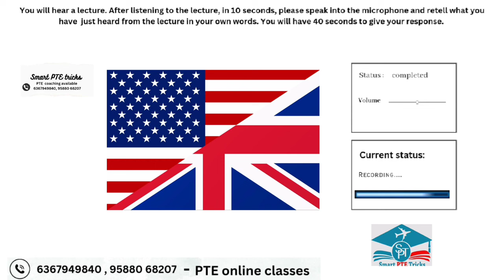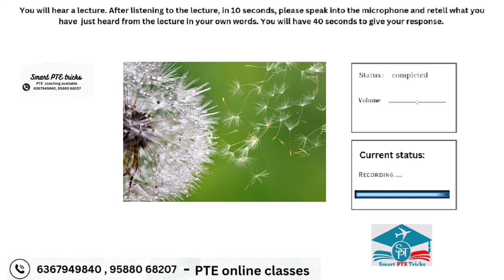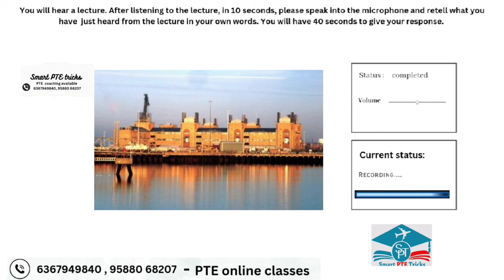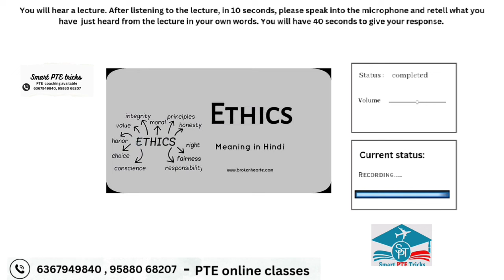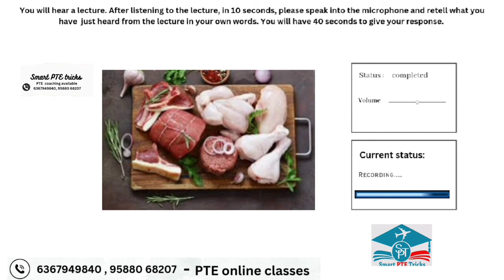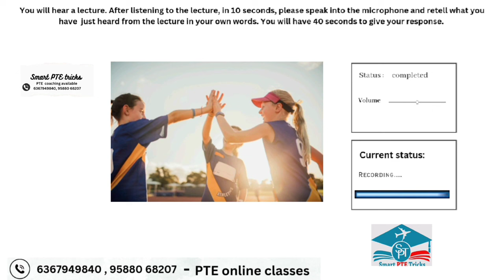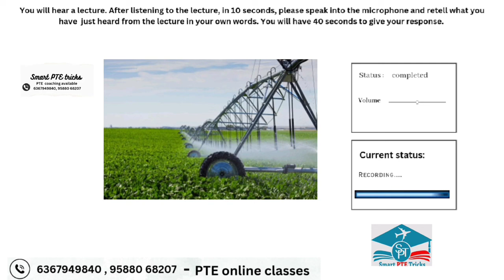PTE Retell Lecture - May 2024 - MOST REPEATED IN EXAMS PREDICTION